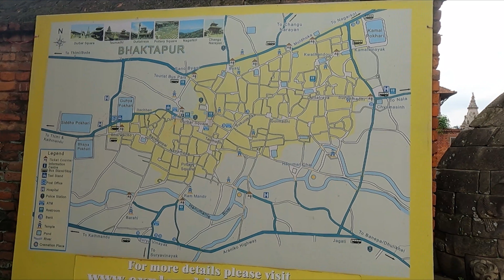Kathmandu vlog || ep - 1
keep supporting .